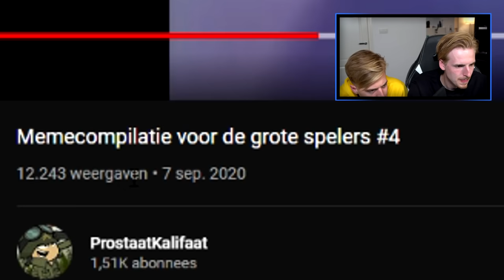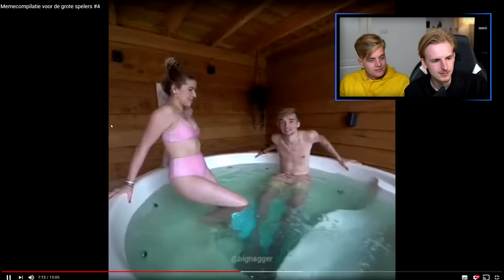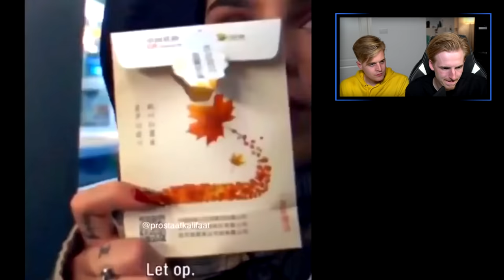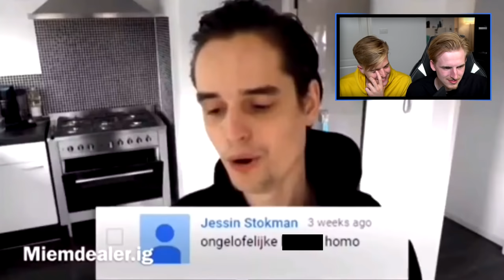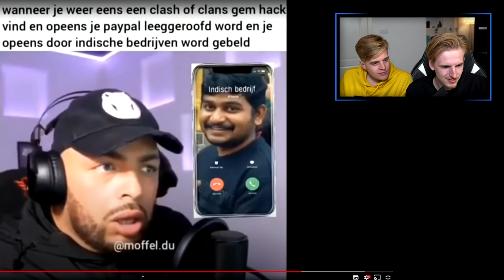WE MOGEN NIET LACHEN (met Matthy) #10